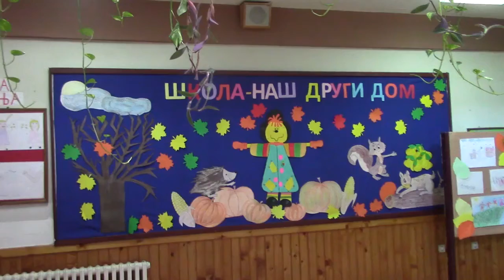Tigar AD u poseti skoli ,,Mladost,,09. 12. 2015.